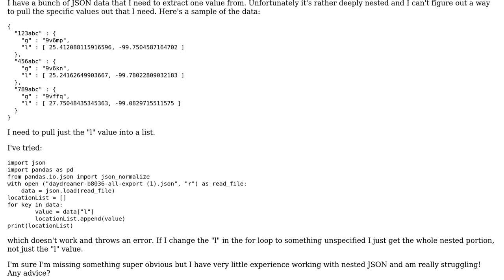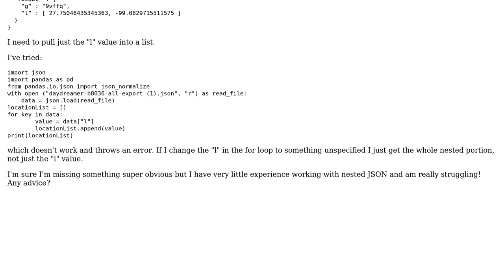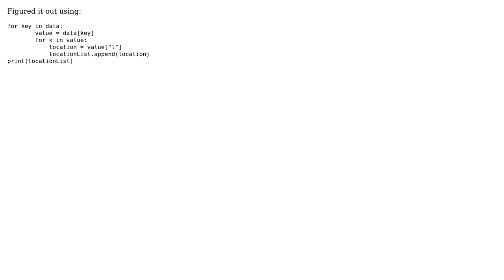Iterate through nested JSON list and add one value to a list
With thanks & praise to God, and with thanks to the many people who have made this project possible! You are responsible for your own actions.